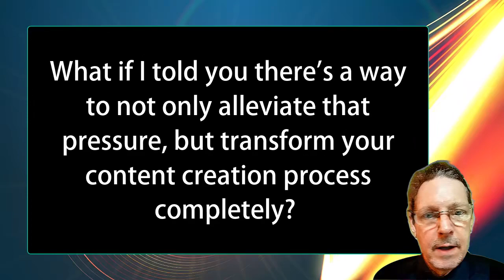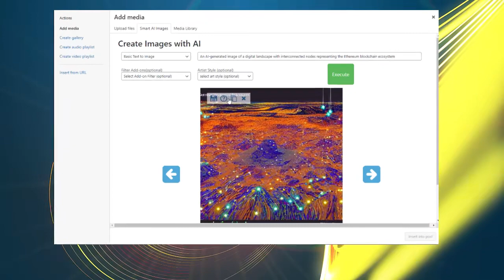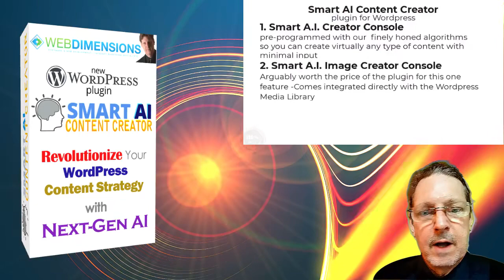Smart AI Content Creator review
Struggling with Content Creation? Streamline and Amplify Your Results
Revolutionize Your WordPress Content Strategy with Next-Gen A.I.!
IT'S TIME TO STOP:
Slaving to Write It Yourself😨
Paying for "Crap" Writing 💩
Scraping & Spinning 🤮
Wasting Time with Complicated Software 😠
Unlock A.I. and Transform Your Blogging Instantly!

Boost Your Content with AI
Effortless, Secure, Affordable with 100% money back guarantee
Create Any Kind of Content Fast
Create Content for Any Purpose
Integrated 100% with Wordpress!
Revolutionize your blogging experience with Smart AI Content Creator
the ultimate AI-powered WordPress plugin
that creates Engaging, Informative and Search-Friendly Content
PLUS